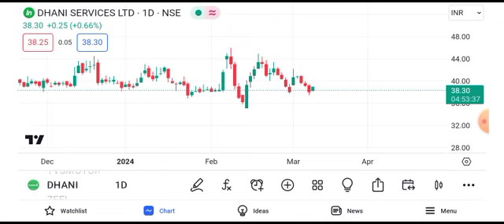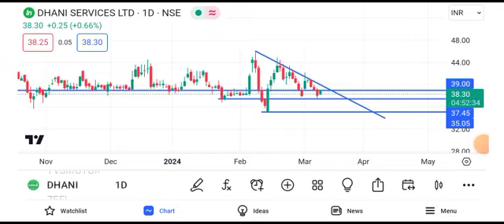dhani Services share news today || dhani Services share latest news today